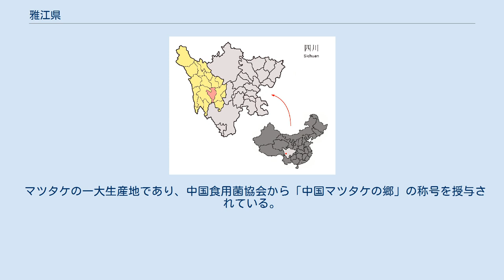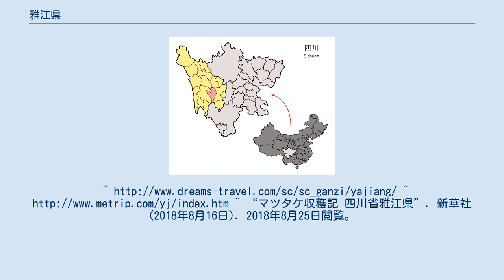雅江県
カンゼ・チベット族自治州の行政区画
雅江県（がこう-けん、ニャクチュ、nyag chu、亜曲喀）は中国四川省カンゼ・チベット族自治州南部に位置する県。
ニャクチュとはチベット語で「河口」を意味する。
歴史的に雅礱江の重要な渡し場であったことから県名が名付けられた。
東西に貫く川蔵公路（318国道）をはじめ、雅道公路や雅新公路などの幹線が交わる。
 チベット高原の東南の縁に属し大雪山脈が県内を走っており、県内のほとんどは山地で海抜が3,000mを超える。
海抜5,000mを超える高山も35つある。
雅礱江のほか、その支流が県を北西から南へ流れる。
 かつては吐蕃の勢力圏であった。
清の康熙五十八年（1719年）、河口鎮の場所に雅礱江の渡し場が作られ兵が駐屯し軍事上の要地となった。
清の末期、世襲の土司を通じた間接支配から県を置く直接支配へと転換がはかられ、1908年に河口県が置かれ、さらに民国3年（1914年）に雅江県となった。
 民族構成ではチベット族が多数であり、県の4万の人口のうち3万人を占める。
その他の民族は漢族、回族、イ族、羌族など。
 マツタケの一大生産地であり、中国食用菌協会から「中国マツタケの郷」の称号を授与されている。
雅江県のマツタケは、標高3,500mを超えるクヌギ林から産出されるもので、年間生産量は1,000tに達する。
^ “マツタケ収穫記 四川省雅江県”. 新華社 (2018年8月16日). 2018年8月25日閲覧。